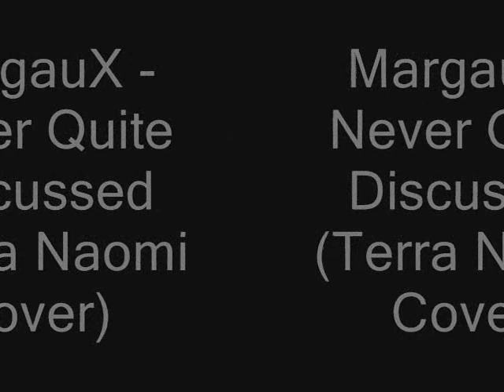MargauX - Never Quite Discussed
This is a beautiful song by Terra Naomi, a singer that I love very much... If you don't already have her CD, I really think that you miss something so go and get it

Voici une magnifique chanson de Terra Naomi, une chanteuse que j'aime beaucoup. Si vous n'avez pas déjà son CD, je pense vraiment que vous manquez quelque chose!